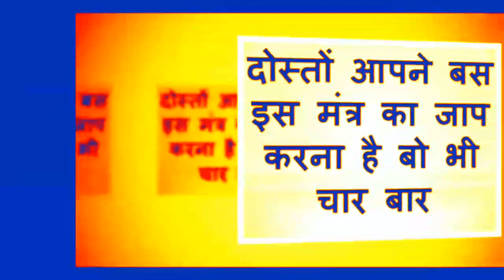शब्दभेदी बाण वशीकरण ॐ ह्री क्लीम त्री हु फट् स्वाहा 2 मिनट के अंदर होगा वशीकरण